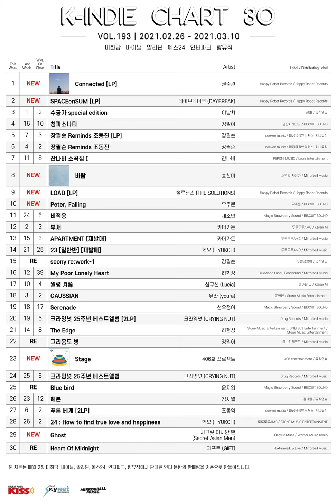K-INDIE CHART VOL.193 | 봄 바람은 LP를 타고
K-Indie Chart VOL.193은 2021년 02월 26일부터 2021년 03월 10일까지 음반 판매량을 기준으로 합니다.

# K-Indie Chart 소개
2013년부터 발행된 케이인디차트는 순수 음반 판매량만으로 집계되는 차트로 국내 인디 음악 시장의 부흥을 그 목표로 하고 있습니다.
인디 음반 시장의 흐름을 보여주는 케이인디차트와 함께 조금 새로운 시선으로 음악을 만나 보세요.

차트 제공 : 미러볼뮤직
방송 제공 : 라디오키스